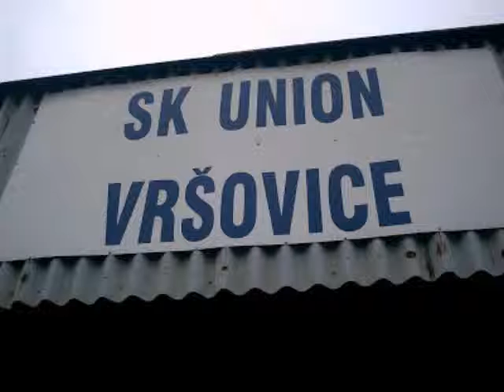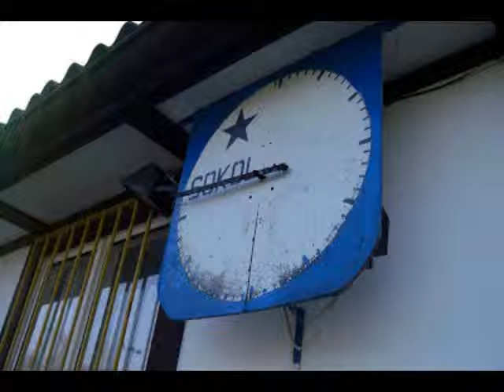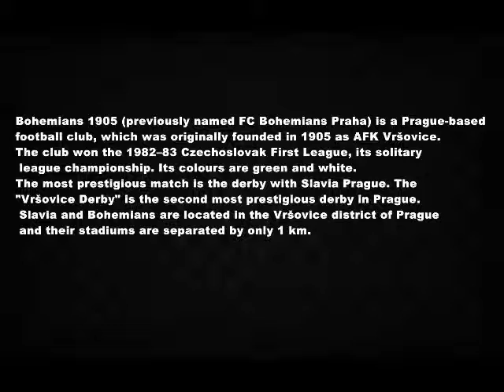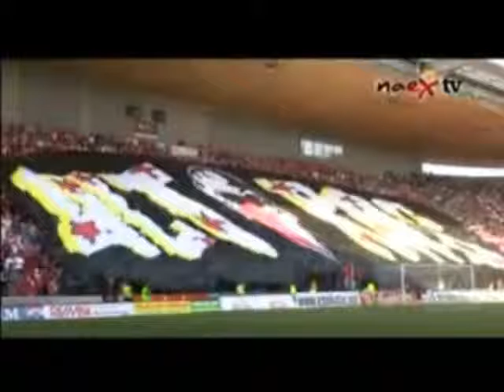Football stadiums Part 1 - Prague (Praha)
Photos: websites of clubs